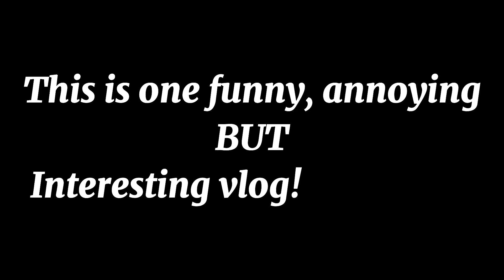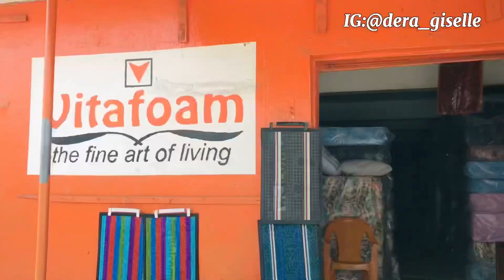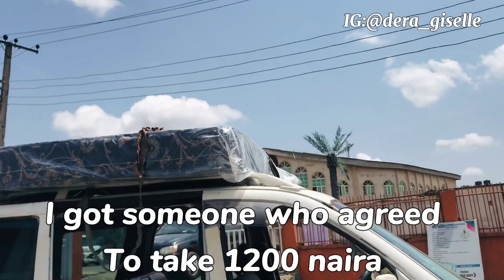YOU WON’T BELIEVE HOW MUCH I BOUGHT THIS TINY MATTRESS IN NIGERIA! NATURAL HAIR WAHALA! ABACHA! etc!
Nigeria is too expensive now Abeg!🤦🏼‍♀️
We the UARians living in UAR are in sifia pains😭

I have a series LIFE IN ABUJA SERIES PLEASE DO WELL TO CHECK IT OUT: